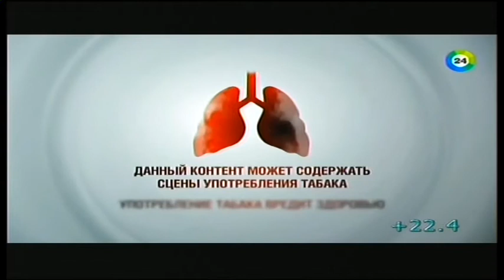Переход Мир 24 на 1 КБР (Нальчик). Начало вещания. TV Kabardino-Balkariya (1 KBR) opening